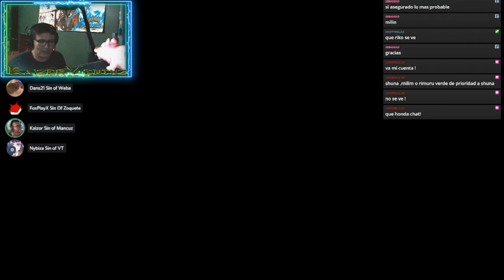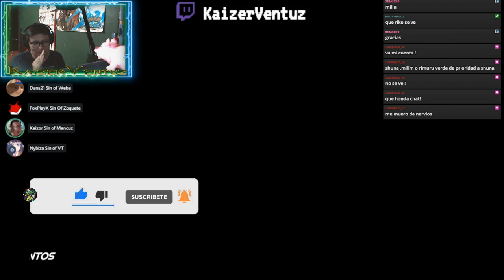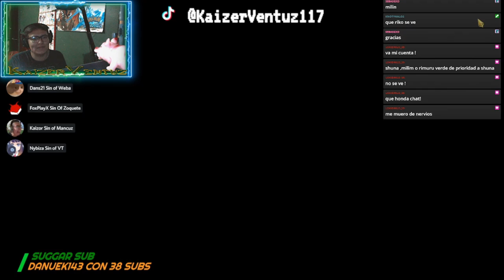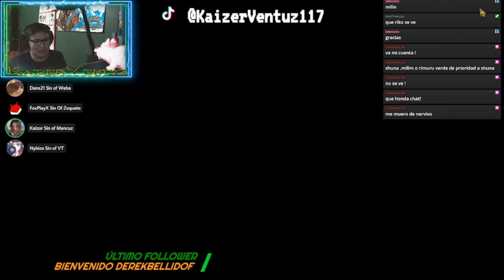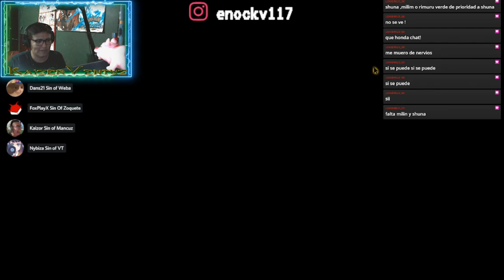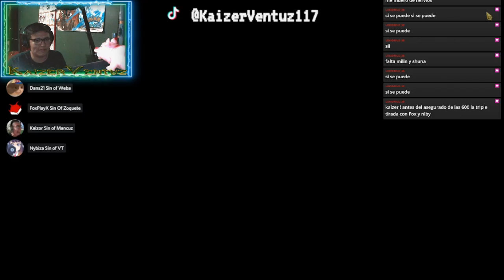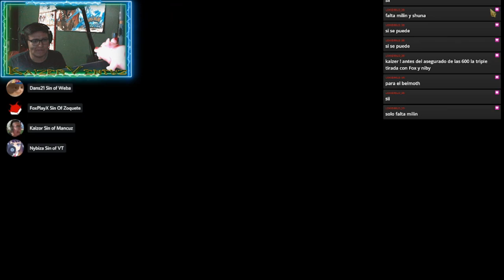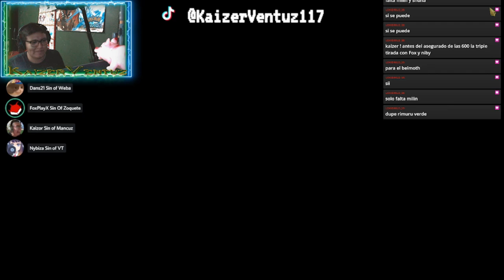SUMMONS DE LOS PANAS - SAMAEL- SEVEN DEADLY SINS GRAND CROSS X TENSURA